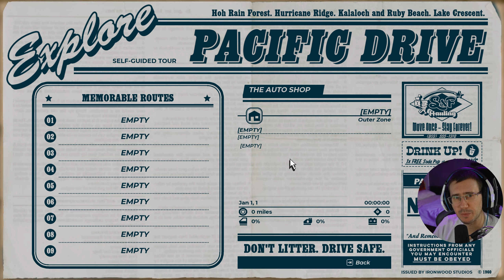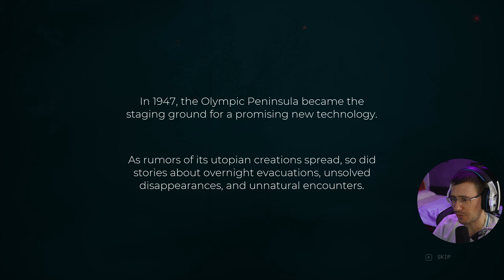- ITA - Pacific Drive - Proviamolo !!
Ciao a tutti, oggi proviamo Pacific Drive, un survival a tinte horror dove la nostra unica amica è la nostra auto !!

💰 Per acquistare prodotti con il 5 % di sconto sul sito usa il coupon: DITUTTOUNTUBO
💰 Utilizza questo link per acquistare prodotti Razer e aiutare il canale
💰Acquista i tuoi giochi su Instant Gaming e aiuta il canale a crescere
💰Approfitta dell' offerta di natale su NordVPN per avere uno sconto del 69 %

🔴La mia attrezzatura:

-Procio: Intel i7 13700 k
-Scheda video: Msi Nvidia 4070ti Ventus 3
-Ram: 32 giga DDR 5 Kingstone Fury Beast
-SSD: Samsung 990 pro 1TB
-Scheda madre: Msi Z790 Tomahawk
-Alimentatore: Asus Rog Strix 850 Gold
-Case: Cooler Master TD500 MESH V2
-Mic: Shure SM7B
-Mic: DJI Mic
-Scheda Audio: Presonus Revelator IO 24
-Mic Booster: Klark Teknik Mic Booster CT1
-Monitor 3x AOC Gaming Q27G2E 27"